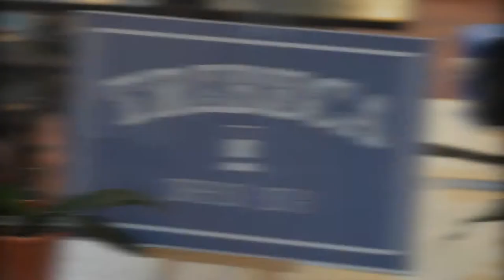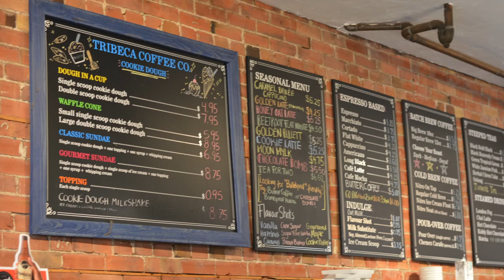Slice of Life - Tribeca Coffee Co.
Today we're visiting one of Oakville, Ontario's coolest cafes - Tribeca! I sit down with the owner, David Despin, and talk about what makes Tribeca a perfect fit for the Oakville lifestyle.